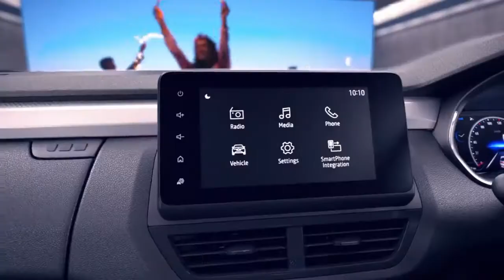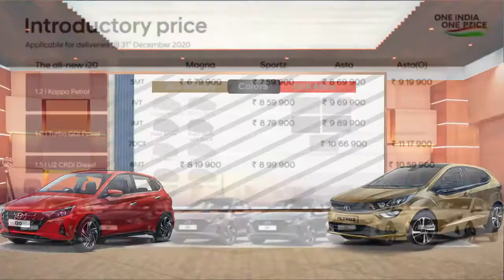2021 Renault KIGER 4m SUB Compact SUV |Exterior & interior | deenaxo Automotives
2021 Renault KIGER 4m SUB Compact SUV |Exterior Design, Kager resembles the beefed-up version of its hatchback sibling - the Kwid and split lighting setup with its winged front grille in the center and Renault logo. It has a triangular LED projector headlamp mounted on an aggressive front bumper and a horizontally LED DRLS. At the rear, it has a slightly more peeled profile than Magnite which is complemented by C-shaped LED taillights and a faux sketch plate.